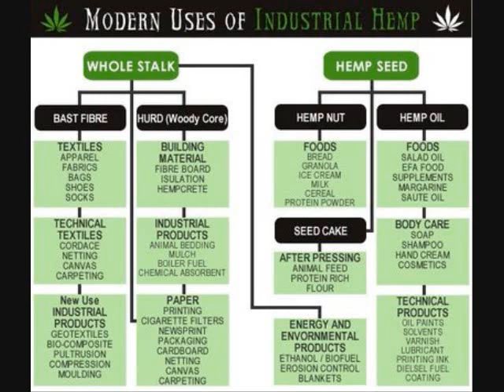hemp 4 victory (instrumental)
im gonna write some lyrics to this 1 will post when i do